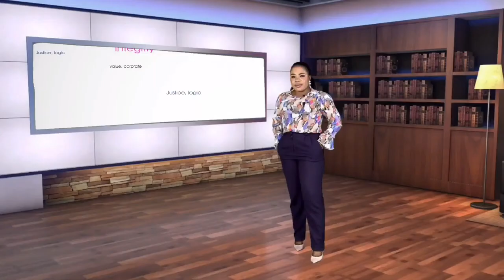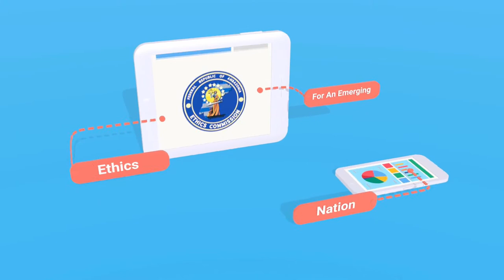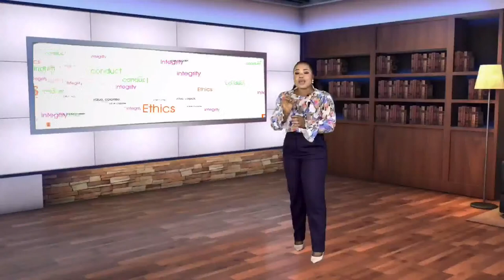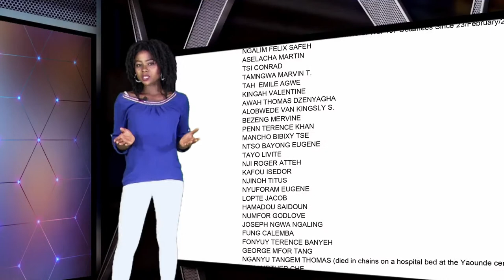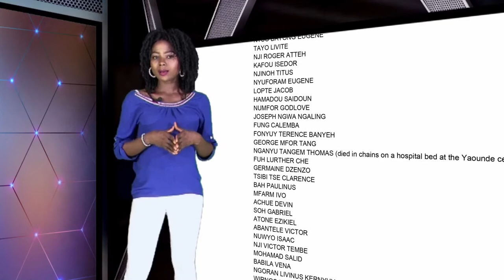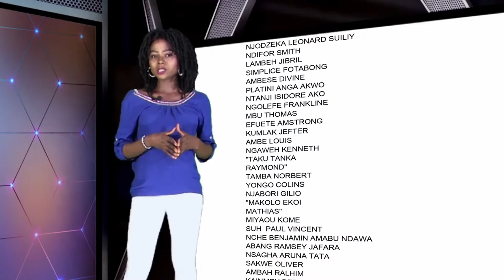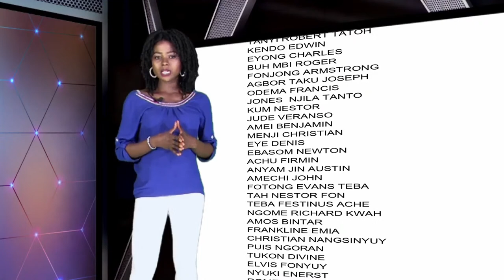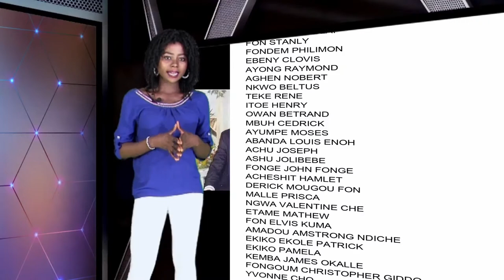UNDAUNTED - ABC AMBA NEWS WEEKLY RECAP | BREAKING | LOCKDOWN | 14 05 2022